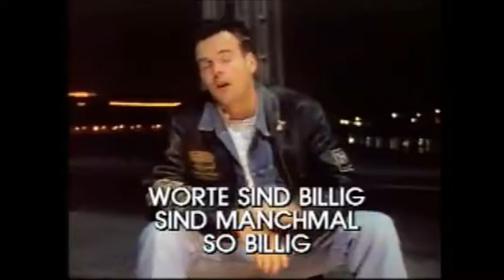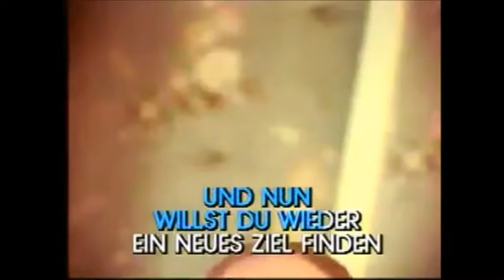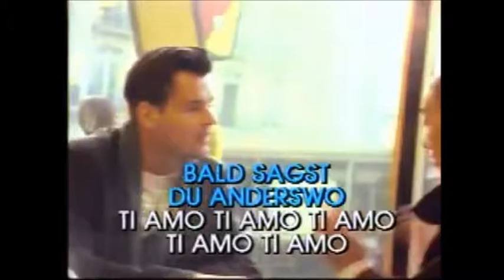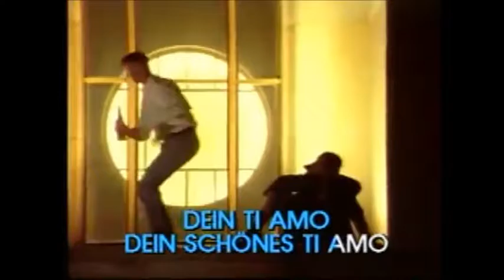Michaela & Norman - Ti Amo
und hier noch ein Duett - dieses Lied singe ich auch solo aber als Duett ist es noch schöner...